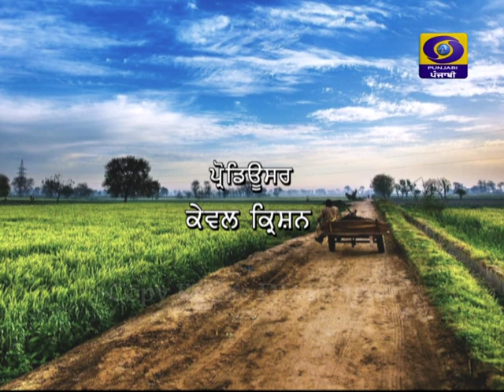Mera Pind Mere Khet | Latest Show 2019 | DD Punjabi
ਵਿਸ਼ਾ - ਬਹਾਰ ਰੁੱਤ ਦੀ ਮੱਕੀ ਅਤੇ ਬੇਬੀ ਕਾਰਨ ਦੀ ਕਾਸ਼ਤ